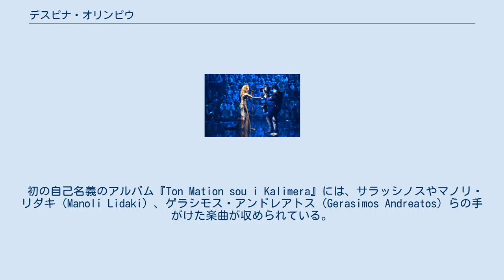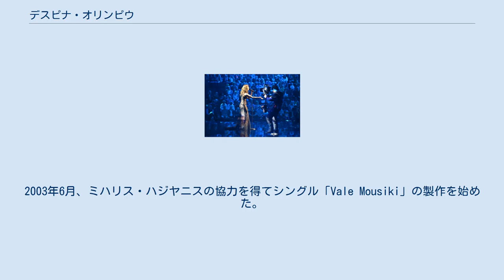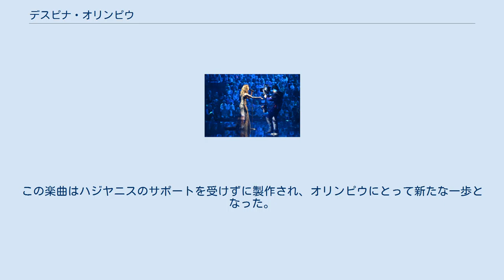デスピナ・オリンピウ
キプロスのユーロビジョン・ソング・コンテスト参加者
デスピナ・オリンピウ（ギリシア語: Δέσποινα Ολυμπίου Despina Olympiou、発音:[ˈðespina olimpiu]、1975年10月17日 - ）またはデナ・オリンピウは、キプロスの歌手である。
 キプロスのリマソールにて生まれ育つ。
トリニティ音楽院にてピアノと音楽理論を学ぶ。
 1992年から音楽の世界で活動を始める。
後にギリシャのアテネに移り、ヤニス・パリオスと活動を共にする。
この他、ハリス・アレクシウ、ミハリス・ハジヤニス、ディミトリス・ミトロパノス、ミミス・プレッサス、パンデリス・サラッシノス、マリオス・トカスなどと共演する。
 オリンピウによる「I kounia mas」はゲオルゲ・サリ（George Sarri）のアルバム『Ftaine oi Aponoi Kairoi』に、「Pros rakosillektes kai sinodiporous」は『Emeis oi Ellines』にそれぞれ収録され、また、パンデリス・サラッシノスのアルバム『Ap' tin Tilo os tin Thraki』では4曲にわたって登場する。
 初の自己名義のアルバム『Ton Mation sou i Kalimera』には、サラッシノスやマノリ・リダキ（Manoli Lidaki）、ゲラシモス・アンドレアトス（Gerasimos Andreatos）らの手がけた楽曲が収められている。
 2002年、ユニバーサルミュージックと契約する。
2003年6月、ミハリス・ハジヤニスの協力を得てシングル「Vale Mousiki」の製作を始めた。
ハジヤニスとのデュエット曲「Na 'soun allios」も収録したアルバム『Vale Mousiki』は後にプラチナ・アルバムとなった。
翌2004年には同レーベルから2枚目のアルバム『Exoume Logo』が、2005年には3枚目のアルバム『Auto ine Agapi』が発売される。
 2007年春に発売されたシングル「Pes to Dinata」はギリシャおよびキプロスで成功をおさめる。
同年発売のアルバム『Mazi Xorista』でもミハリス・ハジヤニスらを制作陣に迎え、アルバムはゴールドとなり、2008年には新たに曲を追加した再発盤が発売された。
2010年のアルバム『Mia stigmi』も大きな成功を収め、キプロスではゴールドとなる。
このアルバムでもミハリス・ハジヤニスを制作陣に迎え、ヒット曲「Pano stin agapi」などが収録されている。
 2012年、ステレオ・マイクとの共演曲「Den s' afino apo ta matia mou」を製作し、キプロスおよびギリシャでヒットとなる。
この楽曲はハジヤニスのサポートを受けずに製作され、オリンピウにとって新たな一歩となった。